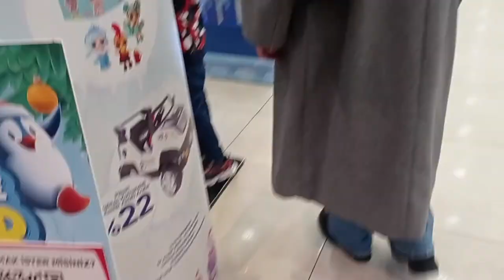Mesut Alphan geziyor .. İstinye Park AVM .. LEGO adamla tokalaşma mutlu oldumu..koşturan koşan çocuk